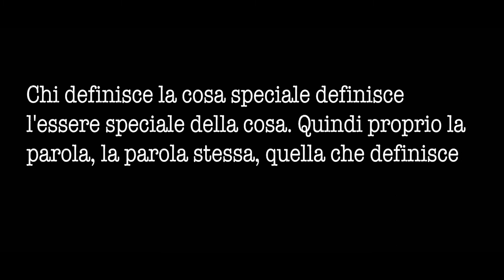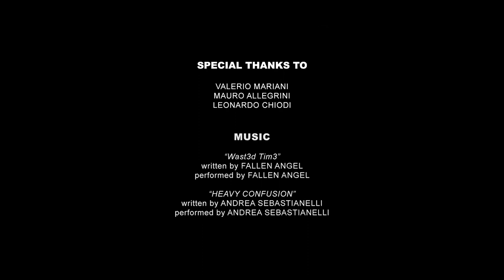χρόνος ∪ καιρός - Il Momento Supremo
“καιρός U χρόνος” (Kairos Unito Chronos) è un cortometraggio che si basa sulla concezione temporale che avevano gli antichi greci. Secondo il loro credo, il Chronos è il tempo normale che viviamo ogni momento. Per usare un termine tecnico, si può paragonare il chronos al timecode in free run. Va avanti, sempre, in continuazione. Una serie di eventi continua che non ha né alti né bassi per l’importanza o rilevanza per l’individuo. Il Kairos, il tempo opportuno, invece, è l’istante che segna l’individuo in modo irreparabile, portandolo su una strada diversa. Il kairos altera, quindi, non solo l’individuo, ma anche il suo chronos, il suo tempo.

Director & Videomaker: Simon Gray
Giacomo: Matteo Espa
Padre: Antonio Vezzari
Madre: Veronica Tronconi